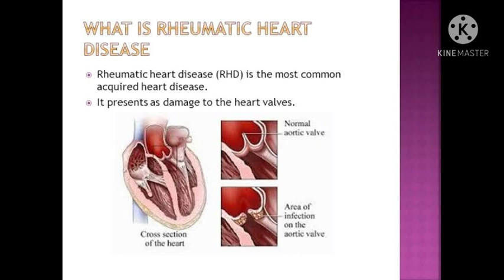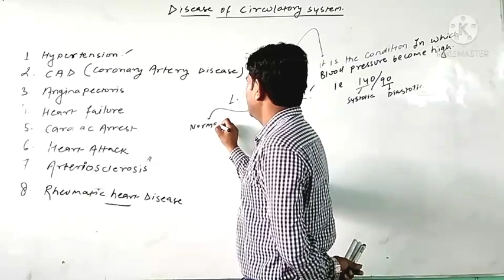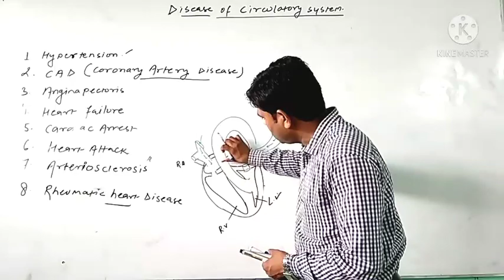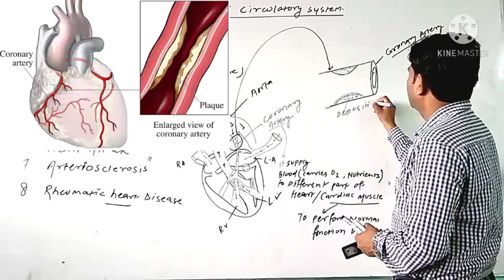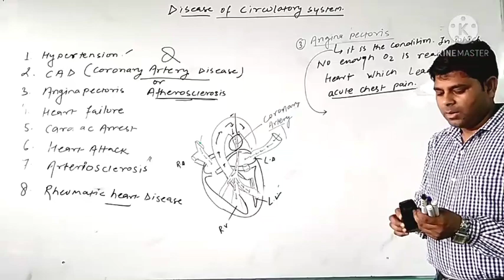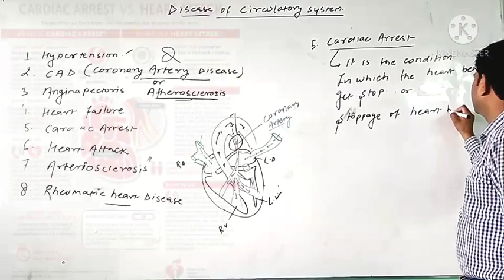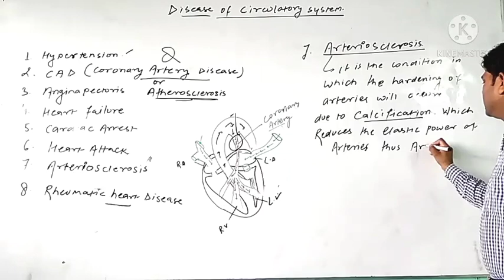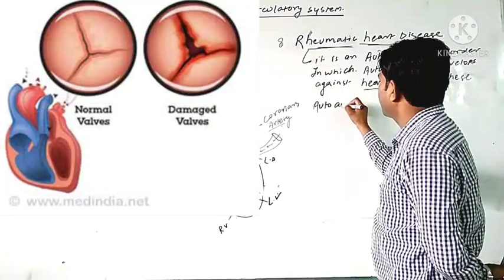LECTURE- DISEASE OF CIRCULATORY SYSTEM.